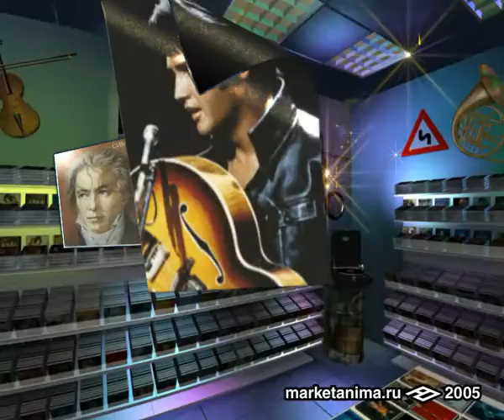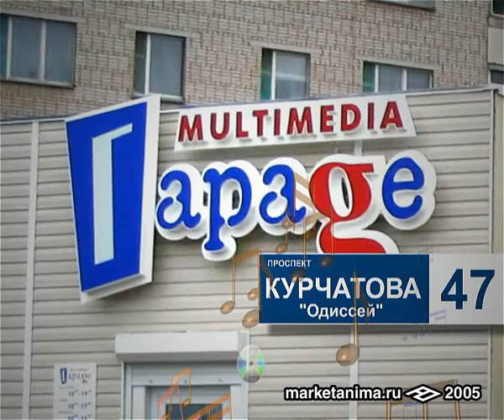Рекламный ролик магазина "ГараG". "Участковый". 2005 год.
Продюсер Эдуард Бацев. Стихи Бориса Бредина.
Звук "Радио Рекорд". Художник Олег Рябов.